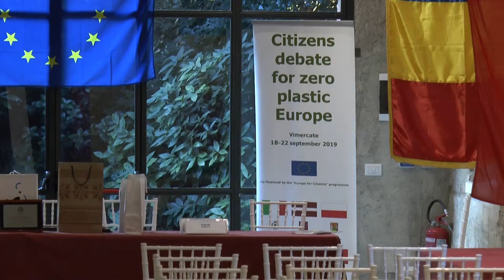Citizens Debate For Zero Plastic Europe 20sept2019 - Interviews